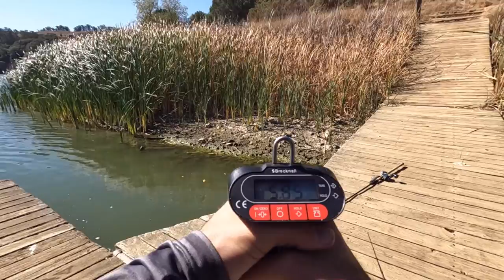Lake Chabot 6lb Dock Monster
Broke my PB with this 6lb bass pitching in heavy cover!!
3/8ths ounce jig with a sweet beaver trailer in junebug and 65lb braid